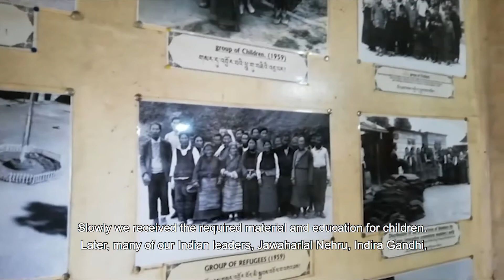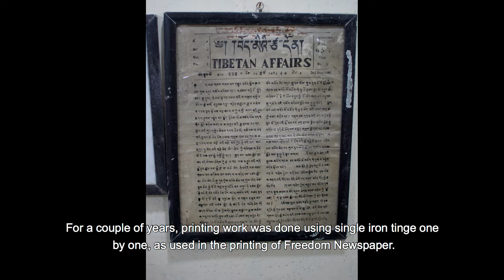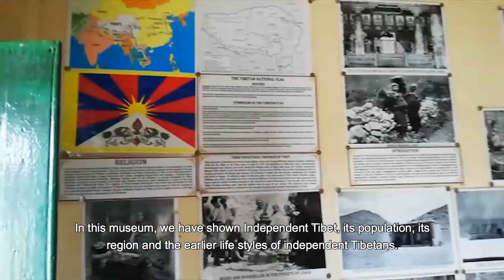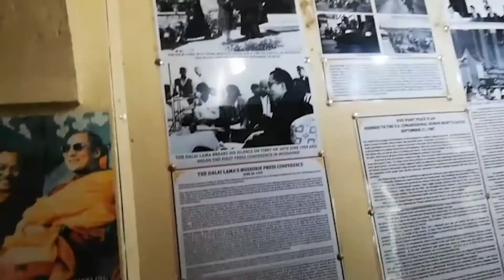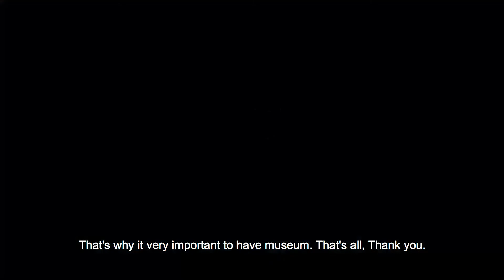The Tibet Museum Celebrate 43rd International Museum Day 2020: Day - 7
Day - 7: Introduction on "Tibetan Self Help Centre"Museum/Darjeeling.